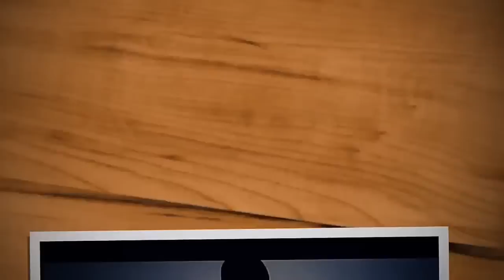Osemudiame-Edo-Esan Gospel Folk Song (African Percusive Guitar Style)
Osemudiamen - Edo - Esan(African Percusive Guitar Style)
A unique African Percusive Guitar Style.
Guitar Solo, Guitar Style that is Rythmic, Percusive and Melodious all in one
African Music, African Guitarist